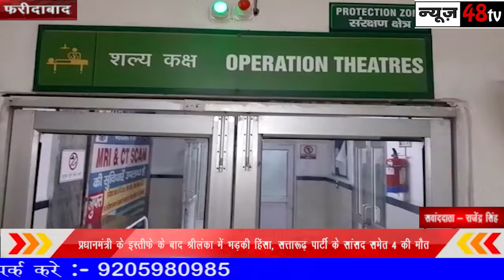फरीदाबाद | बीके हॉस्पिटल में मरीज का साढ़े 4 किलो की रसौली का हुआ सफल ऑपरेशन